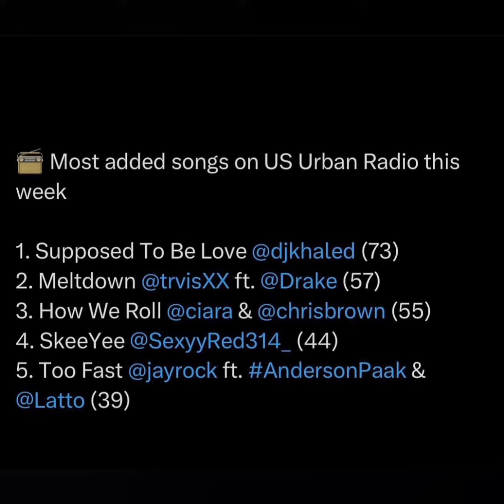WATCH FANS VIBE TO DJ KHALED NEW DROPPED HIT AND IT'S RANKING THE #1 MOST ADDED UBAN RYTHM RADIO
GOD DID was arranged so that the music and the actual song titles flow together and tell a story from beginning to end. Khaled hopes listeners will absorb the 18-track LP as a whole, and play it in order.

"Before the album dropped, I got on Instagram and I said to all the fans, 'Please, take the shuffle button off,' because this is an album that you have to listen to from top to bottom so you can feel the story," he explains. "But you can also feel the way the energy builds up, the way it takes you into different sounds and goes back up — just the way the track is flowing."

And with so many superstars featured, Khaled also insists it's a "no skips" album. "I wanted everyone to hear it without going around shuffling. It's an album you are supposed to press play from top to bottom."